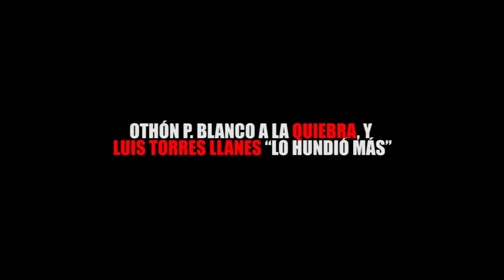OTHÓN P. BLANCO A LA QUIEBRA, Y LUIS TORRES LLANES “LO HUNDIÓ MÁS”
Entérate de las noticias “EN CORTO”…OTHÓN P. BLANCO A LA QUIEBRA, Y LUIS TORRES LLANES “LO HUNDIÓ MÁS" …